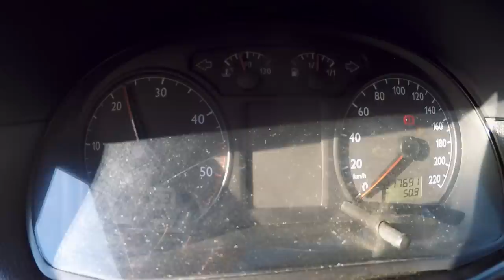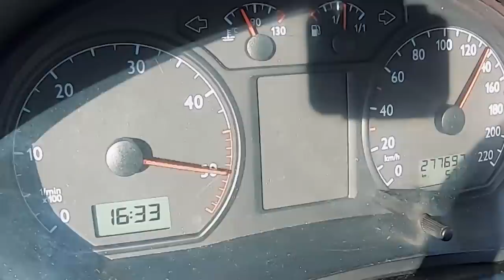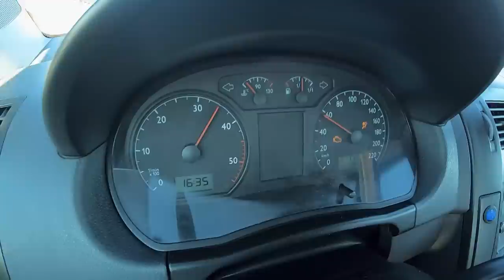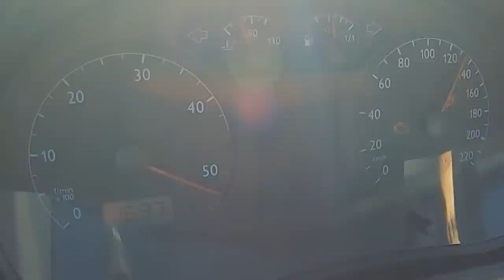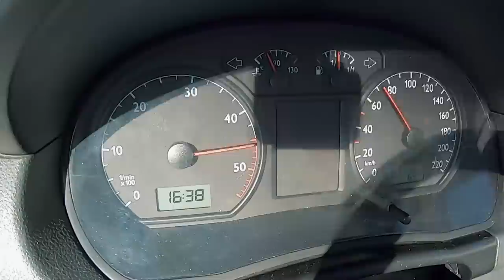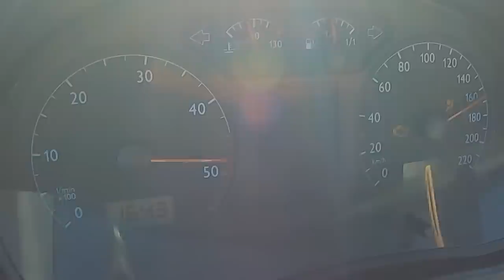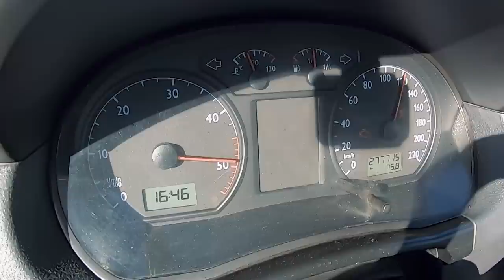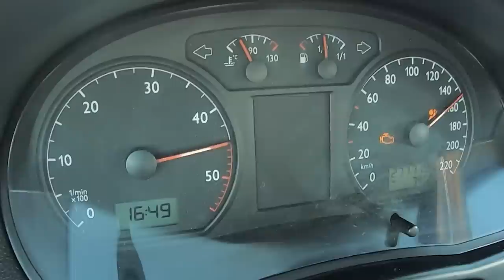POLO PD130 com NITRO e + de 400cv, mas BOTA MAIS NISSO ....... O pd MAIS FORTE DO ALGARVE?